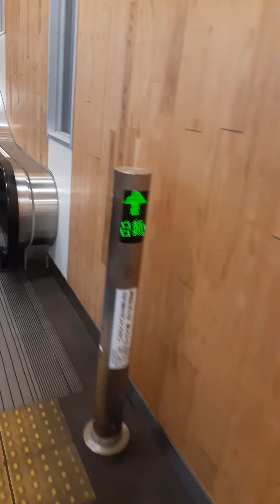escalator 小田急線鶴巻温泉駅 エスカレーター